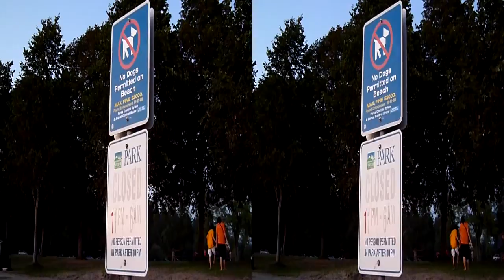3D in Stanley Park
Montage of 3D video clips in Stanley Park. August 2010.